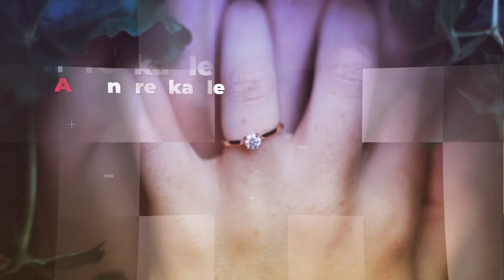Love Beyond The Sparkles By SWAPNA MARATHE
About the Book -:

For some people, love is to set it free to get it back. For some, love is breathing and cannot let it go off. When two people with different thoughts about love meet, the sparkles arise. But, how long does this sparkle stay in one’s life?  Vikram cannot let go of his love, while Swetha sets it free and leaves the destiny to take over. This book shows how the love sparkled for Vikram and Shwetha even beyond the sparkles and how they traveled
through their journey of love.

About the Author -:

Swapna Marathe, born in Karnataka, is a software professional. Being a debut author, she holds an interest in making tremendous contributions towards the world of books.